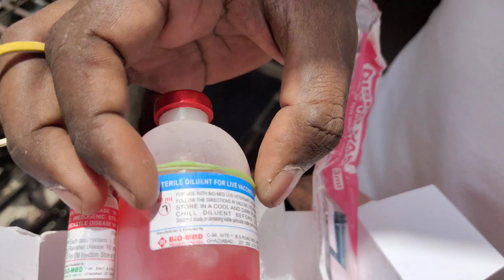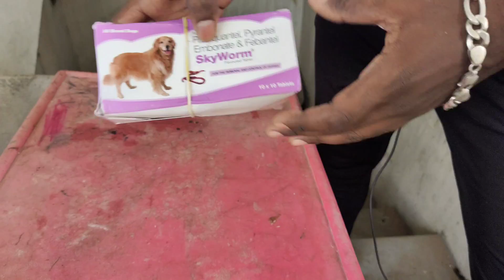100% no disease-pigeon . 100_ working_புறாக்களுக்கு-தடுப்பூசி போடுவது எப்படி HOW TO INJECTION PIGEON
Im karan
Ra pigeon and pets Admin